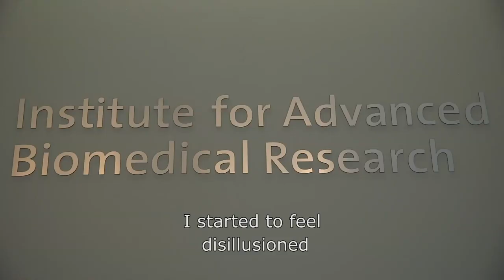VIA DA NOI - TRAILER DOCUMENTARIO Prodotto da RAI Cinema e Global Vision Group New York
TRUE STORIES OF CHASING THE DREAM IN MODERN AMERICA
Far from Us exposes a culturally updated version of the American Dream as it traces the journeys of six Italians who chose to live, work, and put down their roots in the United States. The stories capture the tribulations of people from all walks of life. Some saw a departure as their only chance for a better future, and some, determined to not betray their talent, moves to reap the benefits in fields where Italians have historically excelled.
Success and hardship, expectation and disappointment, opportunity and sacrifice weave through the stories, and all their contradictions.
As the protagonists struggle to comprehend and adjust to the differences between the Italian and American cultures, they afford uncommon perspectives of their native Italy seen and analyzed from a distance.

Talented and ambitious, some of the protagonists choose the magnetic and limitless New York, like playwright Mario Fratti in the 60s, when he finds himself heir to a bad Italian reputation, and Ascanio in the 90s, an aspiring but naive businessman. Scientist Giovannella Moscovici, who moves to the U.S in the 50s, participates to important discoveries of the Nineteenth century, after struggling against discrimination as a woman. In the 2000, Alessandra Luchini, awarded as the youngest researcher for an important discovery, experiences the isolation of the scientific centers of Virginia, while her career kept evolving into something unexpected. Chef Gino Angelini gets a job opportunity in the suburban Los Angeles where he’ll never truly settle in, but once he’s determined to leave, faith forces him to stay and become one of the most successful chef in America. Angela B. escapes from a town on a Lombardy lake to San Francisco to explore her sexual identity, but decides to go back to her life where an unexpected conclusion awaits her. Then, without big dreams or expectations, some people choose America because they are fed up with an Italy that never evolves.